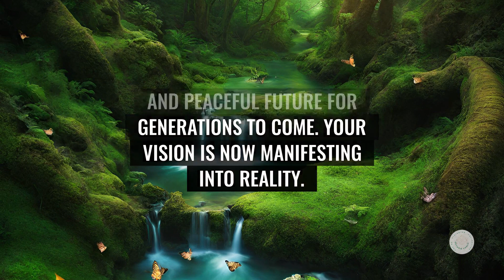The New Earth Timeline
Invitation received today from the 9th Dimensional Arcturian Council.💙 This invitation is for the dreamers, the Light Masters, and all beautiful creators out there. May it reach the hearts of many!